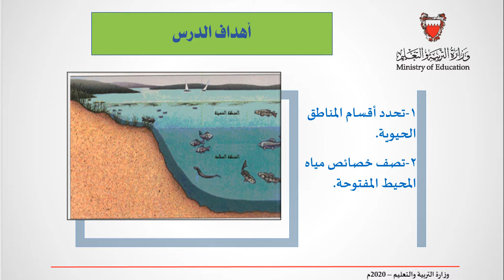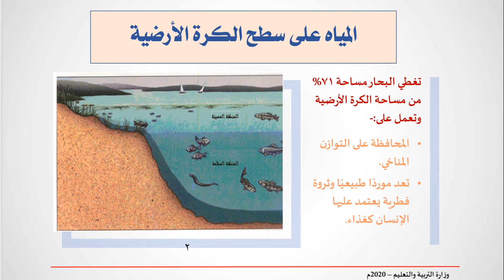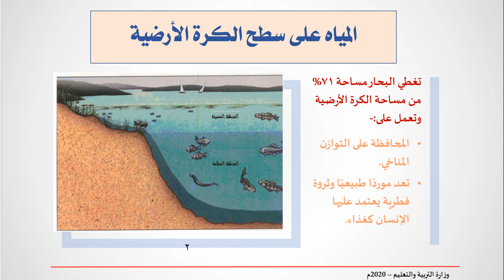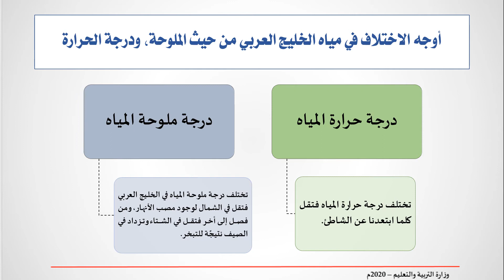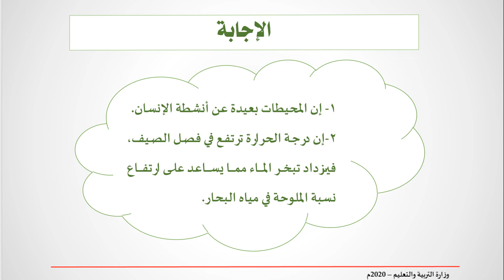المناطق الحيوية المائية - علم 201 - علم 810